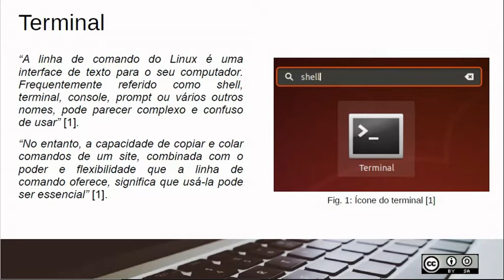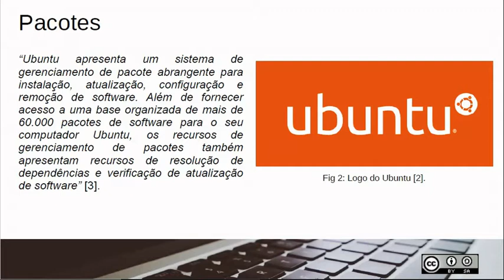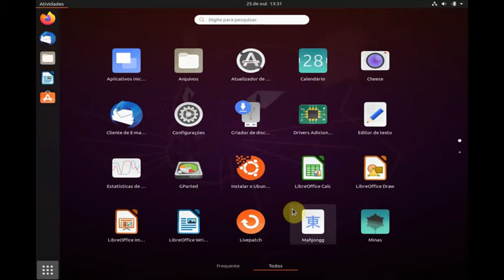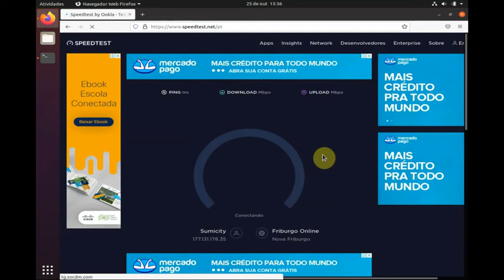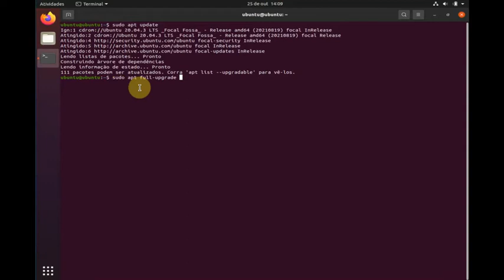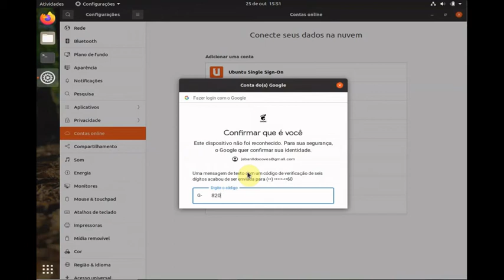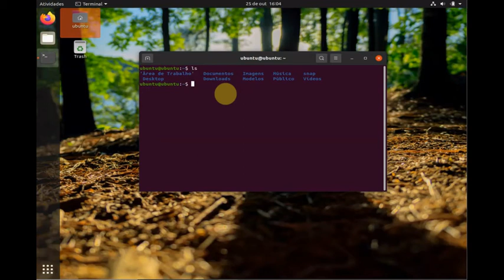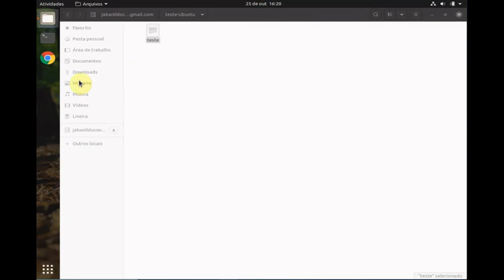10 - Ubuntu - Configuração Inicial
4.2. Configuração de Sistema Operacional Desktop